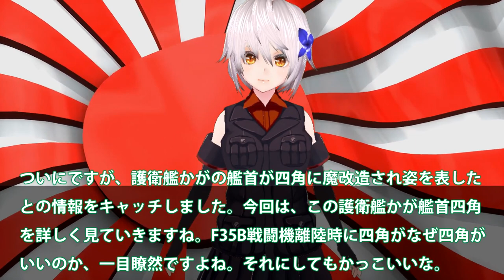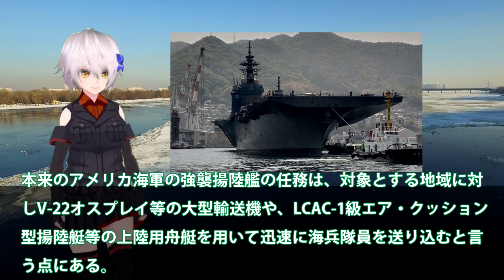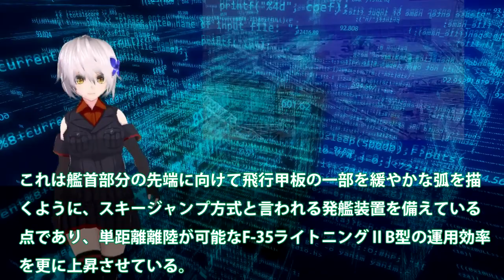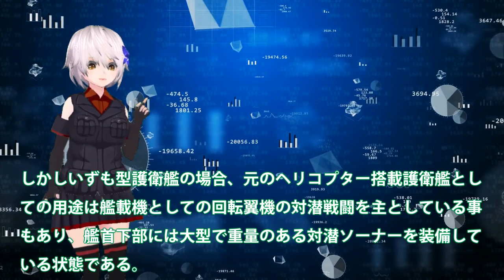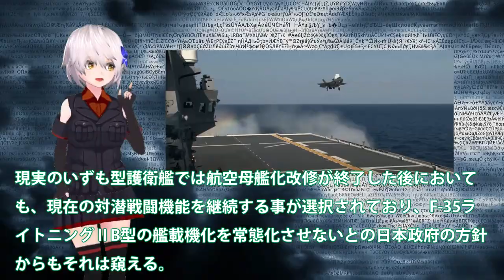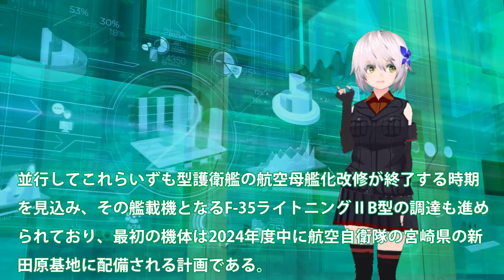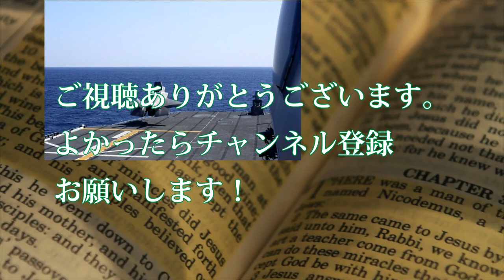海自護衛艦かがついに四角に艦首魔改造か！F35B戦闘機離陸に四角がなぜいい？F35B戦闘機に新たな動きに対応で・・・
関連動画
「かが」4/20②80年ぶり日本の海に浮かんだ空母かがさんどこへ？【空母化改修(263)】護衛艦「かが」本日の状況は…！？【戦艦大和造船所】海上自衛隊 呉基地 2023年4月20日②DDH-184加賀

引用・転載「出典：海上自衛隊ホームページ」
引用・転載「出典：航空自衛隊ホームページ」
引用・転載「出典：陸上自衛隊ホームページ」

海上自衛隊「かが」の艦首がついに四角に！F-35B搭載へ！中国「ヤバい！日本の護衛艦が...」
【ゆっくり解説】日本が誇る最強護衛艦「いずも・かが」改修が急速に進み、F-35Bの搭載が前倒しに！
「かが」4/20①ドックから空母「かが」さん出るぞ！朝からもやがすごい【空母化改修(262)】護衛艦「かが」本日の状況は…！？【戦艦大和造船所】海上自衛隊 呉基地 2023年4月20日①DDH-184
「かが」4/17ドック内に海水がドンドン入るぞ！左甲板塗装完了！物語作る【空母化改修(257)】護衛艦「かが」本日の状況は…！？【戦艦大和造船所】海上自衛隊 呉基地 2023年4月17日DDH-184
「かが」4/11②新ファランクスCIWS設置！あれは何だ！？見たらダメ【空母化改修(251)】護衛艦「かが」本日の状況は…！？【戦艦大和造船所】海上自衛隊 呉基地 2023年4月11日②DDH-184